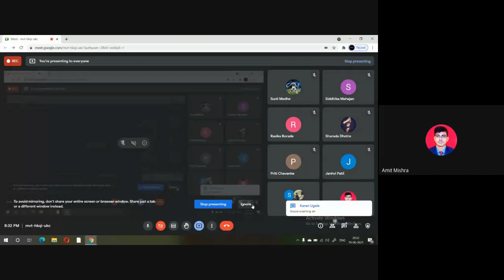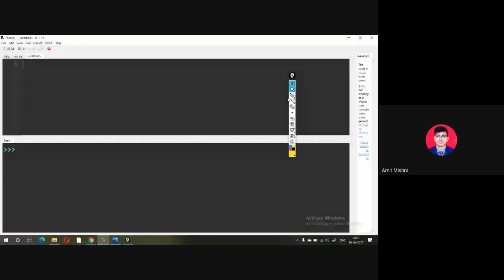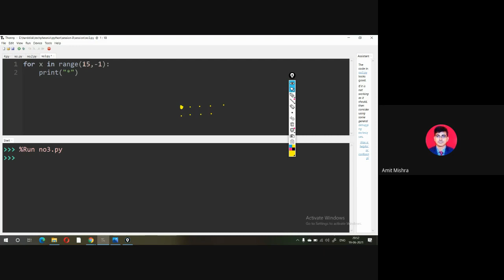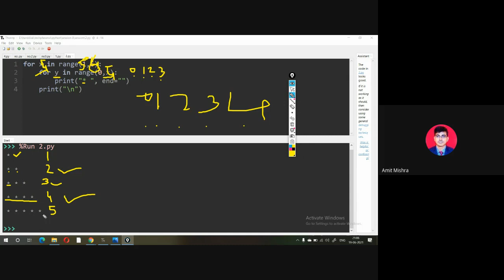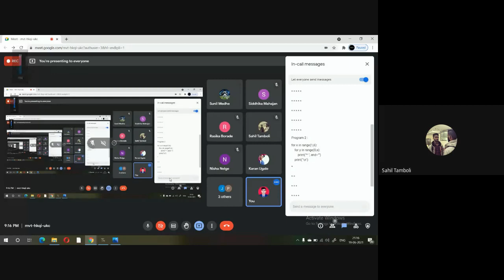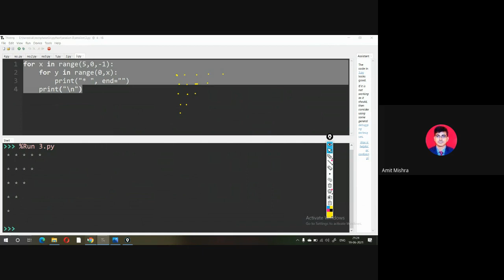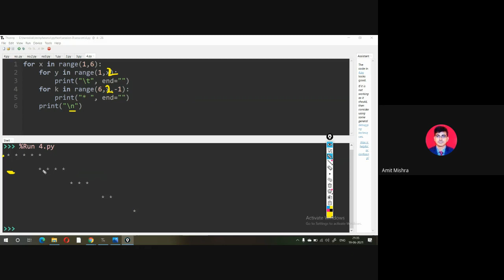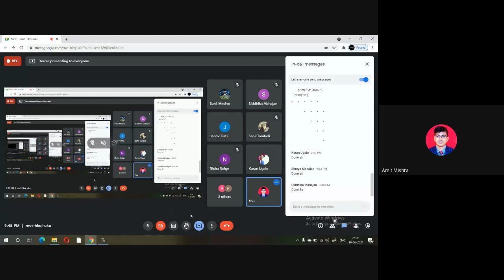Python Programming - star pattern programs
Here you are going to learn about python programming.
Different star pattern you are going to learn through this video.